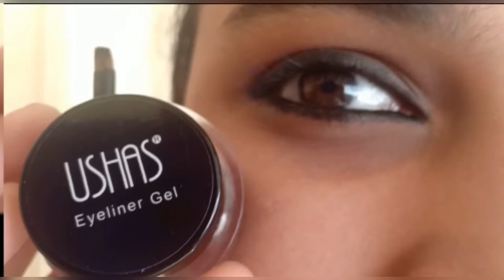Eye Make-Up | To Get Bigger and Smokey Eyes | Eye Make-Up With Gel Eyeliner And Blue Mascara👁️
I hope you enjoyed my video, if you've any feedback, please let me know in the comment box 💓 also, please 🙏 Like, Share and Subscribe to my channel and don't forget to click the 🔔 icon to get my new video updates💓